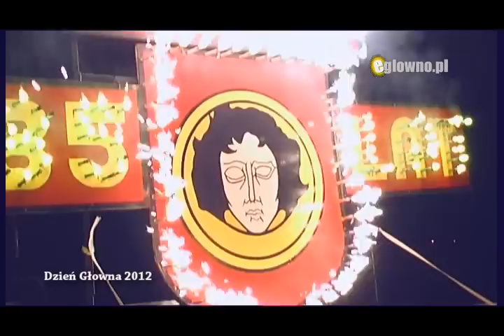Dzień Głowna 2012